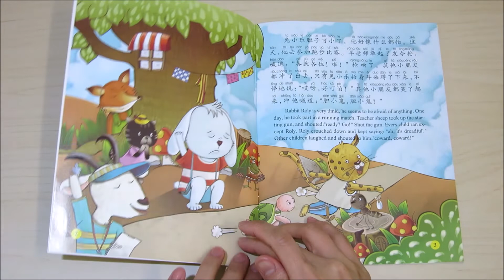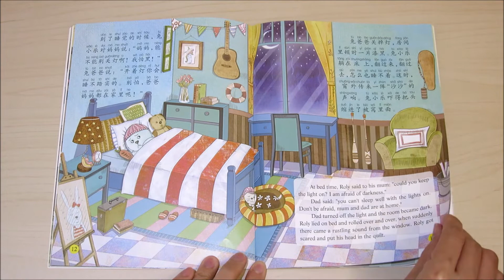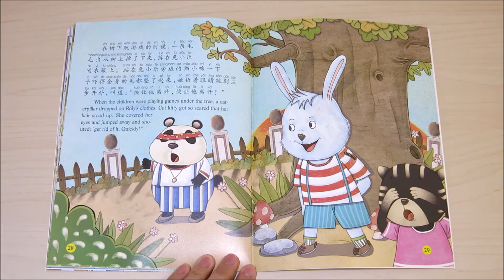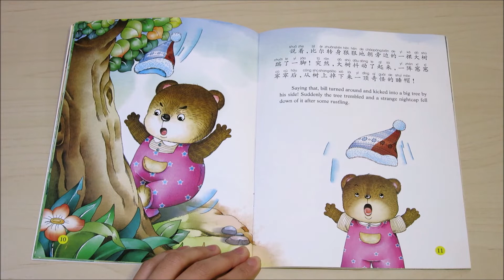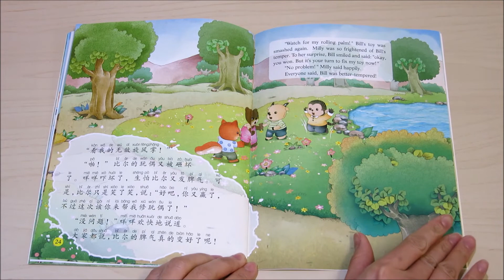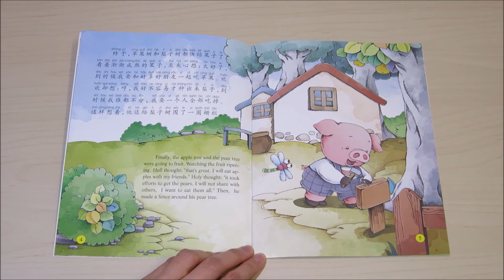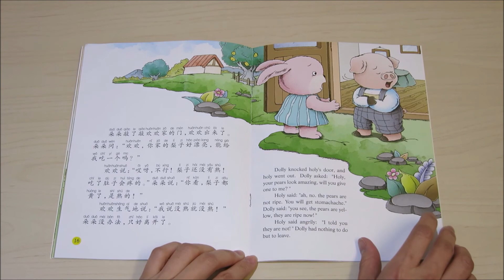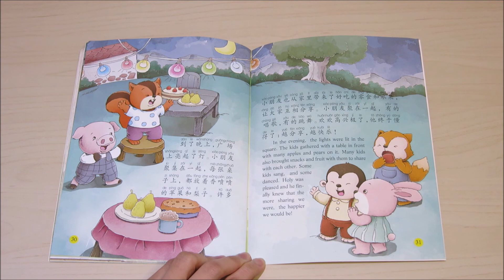Story Time with Connie - 30 Minutes Stories | 我，不是胆小鬼 | 哇，脾气变好了 | 我分享，我快乐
Come join me in a Story Time session in Chinese. In this video, I read 3 short stories in Chinese. The stories have both Chinese Characters and Pin Yin. There is also English translation in the stories as well.

励志故事 | 睡前故事 | 儿童故事 | 故事 | 《我，不是胆小鬼》 | 《哇，脾气变好了》 | 《我分享，我快乐》。请给我点个‘赞’ 👍如果你喜欢我的视频，点击SUBSCRIBE和选All🔔收看更多好的视频。你的支持，就是我的动力！